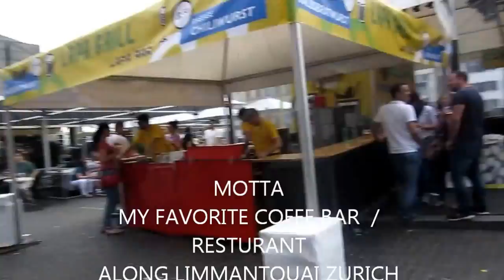HIGHLIGHTS FROM ZURIFEST 2016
Thought Id show you some Zurifest highlights, this event happens the first week of July every year  from 1st -3rd July. (Fri Sat Sun )
The first two days we had down pours but Sunday the sun came out.